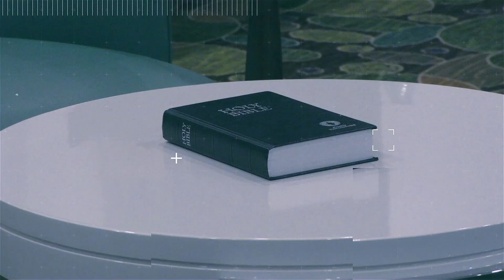Restoration Weekends: Ruach (God's Breath) Retreat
Date And Time:
Fri, Sep 13, 2019, 6:00 PM –Sun, Sep 15, 2019, 11:00 AM EDT

Location:
Holiday Inn Express Wilkesboro